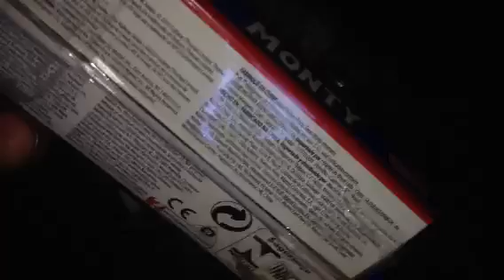The Vicarage Orchard ~ Trackmaster MONTY unboxing w/Tully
This is the end to a 5 year wild Fisher Price goose chase and the last character we needed to "Collect Them All"!!!